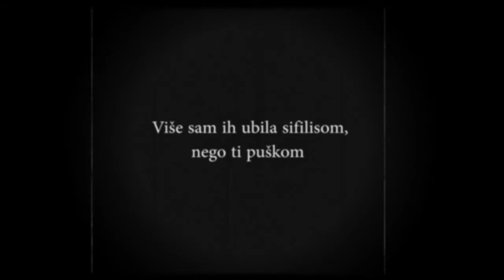postelja 29 film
adaptacija pripovijetke
filmska vjezba
rezija Alen Simic
igraju Alisa Čajić , Mario Drmać , Emir Fejzić, Damir Kustura , Kemal Rizvanović i drugi